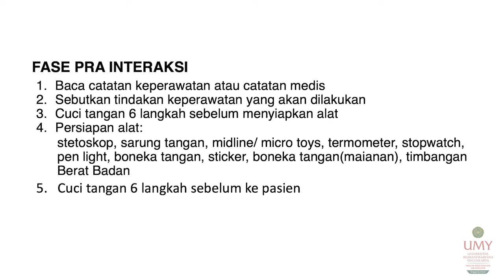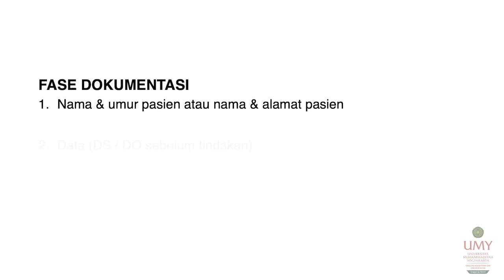PEMERIKSAAN FISIK ANAK